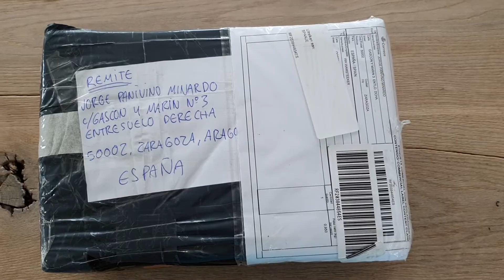NIKE Air Trainer Max 91